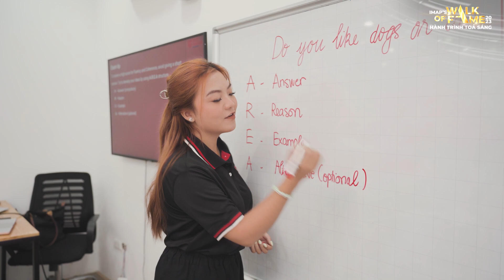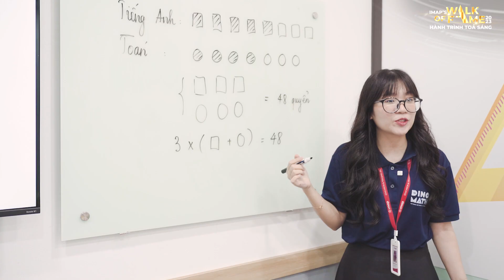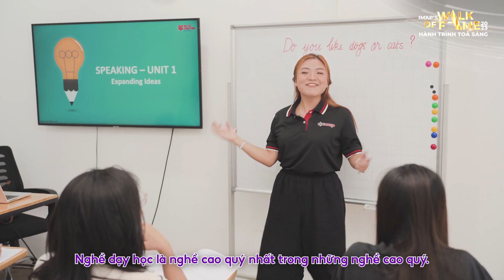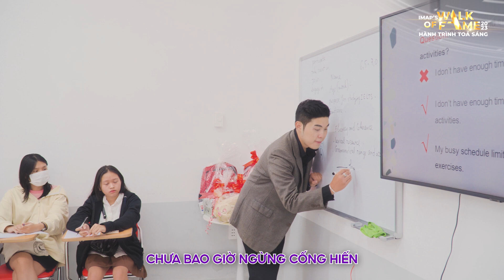5 Phẩm chất phải có của giáo viên tại Ms Hoa Junior - Truyền cảm hứng đến hàng nghìn học viên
5 Phẩm chất phải có của giáo viên tại Ms Hoa Junior - Truyền cảm hứng đến hàng nghìn học viên
Thầy cô không chỉ là người truyền dạy tri thức mà còn là người nuôi dưỡng nhân cách cho học trò, đặc biệt với các bạn còn ở lứa tuổi nhỏ.

Vậy nên ngoài yếu tố đầu tiên là kiến thức và trình độ giảng dạy, đội ngũ giáo viên nhà cô Hoa luôn phải có đủ 5 đặc điểm để trở thành “người lái đò” có tâm và có tầm.

Cùng cô khám phá xem những phẩm chất đó là gì để “truyền lửa” đam mê học ngôn ngữ đến từng bạn nhỏ tại Ms Hoa Junior nhé
Theo dõi lộ trình học IELTS tiếng Anh cho học sinh cấp 2:
Ms Hoa Junior - English for the Future

► HÀ NỘI:
CS 1: 51B Xuân La, P. Xuân La , Tây Hồ - SĐT: 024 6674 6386
CS 2: 471 Nguyễn Văn Cừ, Gia Thụy, Long Biên - SĐT: 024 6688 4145
CS 3: 66 Nguyễn Văn Lộc, Mỗ Lao, Hà Đông - SĐT: 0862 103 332 CS
4: 26 Phố Nguyễn Thị Định, Trung Hoà, Cầu Giấy - SĐT: 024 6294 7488
CS 5: 7 Liễu Giai , Ba Đình, Hà Nội - SĐT: 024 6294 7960
CS 6: 139 Minh Khai, P. Minh Khai , Q. Hai Bà Trưng - SĐT: 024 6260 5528
CS 7: B3 – 05 Vinhomes Gardenia, Hàm Nghi, Cầu Diễn, Nam Từ Liêm - SĐT: 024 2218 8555
CS 8: BT11-VT22 khu Xa la, Phúc La, Hà Nội Đông - SĐT: 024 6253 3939 CS
9: 164 Nguyễn Lương Bằng, Chợ Dừa, Đống Đa - SĐT:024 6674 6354
CS 10: Số 279, 281 Chùa Thông, p. Sơn Lộc, Sơn Tây, Hà Nội - SĐT: 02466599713
CS 11: 67 Nguyễn Trường Tộ, Ba Đình, Hà Nội - SĐT: 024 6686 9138 CS 12
: 694 Trương Định- Hoàng Mai- Hà Nội - SĐT: 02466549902
CS 13: SH01-B1 căn B02 khu đô thị Times City, Hai Bà Trưng, ​​Hà Nội - SĐT: 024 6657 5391
► HỒ CHÍ MINH:
CS 1: 110 Trường Chinh, Đông Hưng Thuận, Q.12, HCM -SĐT: 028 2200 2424
CS 2: 672A30 Phan Văn Trị, P. 10, Gò Vấp - SĐT: 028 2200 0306
CS 3: 351-353 Lũy Bán Bích, Phường Tân Thành, Quận Tân Phú, HCM
CS 4: 215 Khánh Hội, Phường 6 , Quận 4 - SĐT: 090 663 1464
CS 5: 723 Lê Trọng Tấn, P. Bình Hưng Hòa, Q. Bình Tân - SĐT: 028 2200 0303
CS 6: 79 Hiệp Bình, P. Hiệp Bình Phước, Thủ Đức - SĐT : 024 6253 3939
CS 7: 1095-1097 Huỳnh Tấn Phát, P. Phú Thuận, Q.7 - SĐT: 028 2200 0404
CS 8: 40-42 Bàu Cát, P.14, Tân Bình, HCM - SĐT: 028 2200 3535
CS 9: 469 Lý Thường Kiệt, Tân Bình, HCM - SĐT: 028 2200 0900
CS 10: 90 Nguyễn Thị Thập, P. Tân Hưng, Tp.HCM
► BẮC NINH:
CS 1: 198 Trần Phú, P. Đông Ngàn, Tp.Từ Sơn , Bắc Ninh - SĐT: 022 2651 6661
CS 2: 509 Ngô Gia Tự, Tiền An, Tp.Bắc Ninh - SĐT: 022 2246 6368
►HẢI PHÒNG:
CS 1: 129 Trần Nguyên Hãn, Lê Chân, Hải Phòng - SĐT: 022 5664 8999
►QUẢNG NINH:
CS 1: A3-05, KĐT Monbay, Hồng Hải, Tp . Hạ Long - SĐT: 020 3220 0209
CS 2: 97 Trần Phú, P. Cẩm Tây, Tp. Cẩm Phả - SĐT: 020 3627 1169
►NGHỆ AN:
CS 1: Lô 12 Trường Thịnh Phát III, KBT 56 Lê Hồng Phong, Hưng Bình, Vinh, Nghệ An - SĐT: 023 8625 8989 CS 2: CT1A, Khu A,
Chung cư Quang Trung, TP Vinh, Nghệ An - SĐT: 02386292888
►THANH HÓA:
CS 1: Lô 9, Đường Phan Chu Trinh, P. Điện Biên, TP Thanh Hóa - SĐT: 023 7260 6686
►HÀ TĨNH:
CS 1: LK1 -08 KBT Vinhomes, Hàm Nghi, TP. Hà Tĩnh - SĐT: 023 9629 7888
► ĐÀ NẴNG:
CS 1: 221 Nguyễn Văn Linh, P. Vĩnh Trung, Thanh Khê, Đà Nẵng - SĐT: 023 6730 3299
► KHÁNH HÒA:
CS 1: 55 đường 23/10, Phương Sơn, TP.Nha Trang - SĐT: 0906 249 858
► ĐỒNG NAI:
CS 1: 63 Đường Đồng Khởi, Đồng Khởi, phường Tam Hòa, Thành Phố Biên Hòa, Đồng Nai
► BÌNH DƯƠNG:
CS 1: 190 Đường 30 Tháng 4, Phú Thọ, Thủ Dầu Một, Bình Dương
► VŨNG TÀU:
CS 1: 57 Lê Hồng Phong, Phường 7, Tp. Vũng Tàu, Bà Rịa - Vũng Tàu - SĐT: 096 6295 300